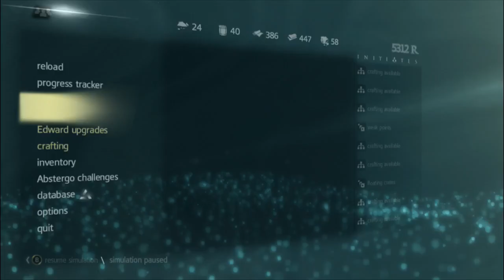Assassin's Creed 4 Black Flag Gameplay Walkthrough Part 69 | AC4 Gameplay by iMAV3RIQ